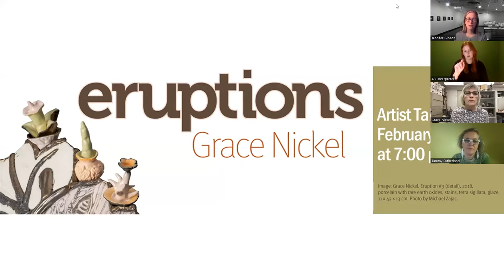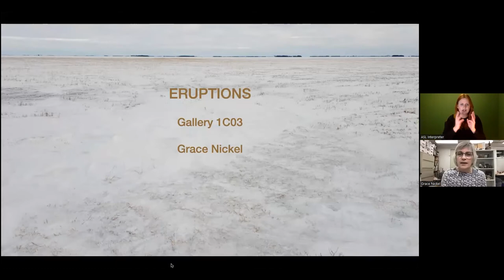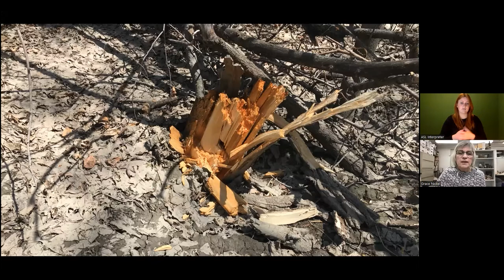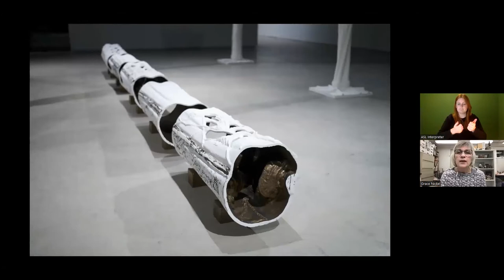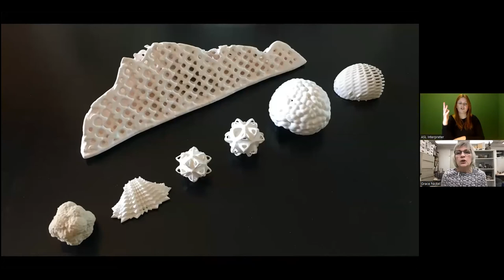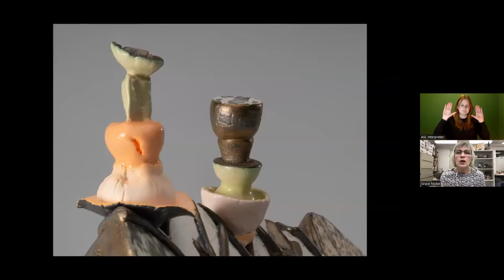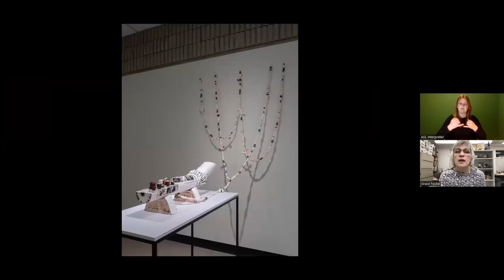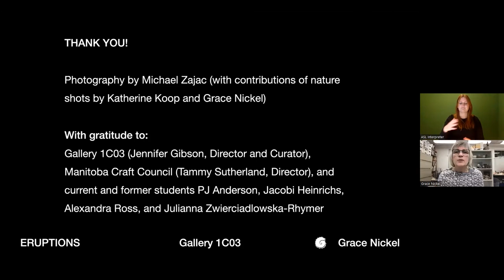Eruptions: Grace Nickel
Original Event Recording: February 3, 2022

Gallery 1C03 is excited to partner with the Manitoba Craft Council to present an artist talk by Grace Nickel in conjunction with her forthcoming Gallery 1C03 solo exhibition Eruptions and as part of the Manitoba Craft Council’s “Year of Eco-Craft”.

Nickel’s talk will focus on Eruptions, an exhibition of new and recent work in which she collects, studies, transforms and memorializes felled trees and forest fragments in porcelain. Nickel applies an archaeobotanical lens to her investigations, referencing the past and present with regard to the life cycle of living organisms and to varied forms and functions of ceramics production. Nickel’s work also considers how the micro struggle for survival reflects the macro crises in which we find ourselves today, with climate change and resulting environmental catastrophes top of mind.

Eruptions demonstrates Nickel’s virtuosic incorporation of diverse ceramic techniques alongside future-facing experiments which reveal the transformative potential of clay. Through experimentation in 3D-printing with her collaborator, Michael Zajac, delicate porcelain plumes that burst forth from Eruptions are re-envisioned as other-worldly ink jet prints. Limb-like Pyres resembling tree trunks support miniature forms that reference funerary rituals and provision for the afterlife. Root-like Lifelines emerge and stretch skyward suggesting networks of support and the possibility of passage to a new life. An apt creative response to the present time, Eruptions evokes messages of fragility and grief but also hope and resilience.

Gallery 1C03’s presentation of Eruptions, originally scheduled to open on January 13, 2022, has been postponed to help mitigate the spread of COVID-19. Please check back on our website in February for new exhibition dates.

Gallery 1C03 wishes to thank the Manitoba Craft Council for their sponsorship of Grace Nickel's artist talk. We also gratefully acknowledge financial assistance for the Eruptions exhibition from the Manitoba Arts Council.

About Grace Nickel:
Grace Nickel is an artist and educator living in Winnipeg, Manitoba. Her studio practice focusses on sculptural ceramics and installation. She has won awards in international competitions including the Mino International Ceramics Competition in Japan and the Taiwan Ceramics Biennale, and has had numerous solo exhibitions in Canada including at the Art Gallery of Nova Scotia, the Winnipeg Art Gallery in Manitoba, the Moose Jaw Museum & Art Gallery in Saskatchewan, and the Art Gallery of Burlington in Ontario. Her work has been widely collected and is included in the permanent collections of the Museum of Modern Ceramic Art in Gifu, Japan, the New Taipei City Yingge Ceramics Museum, Taiwan, and the Fule International Ceramic Art Museums project in Fuping, China. Her work has been selected for the Cheongju International Craft Biennale in Korea, and for several NCECA Annual Exhibitions (Philadelphia, Portland). Grace Nickel has completed numerous residencies including at the Pottery Workshop in Jingdezhen, China and the Banff Centre for the Arts in Alberta. She held the position of Adjunct Research Fellow at the Curtin University of Technology in Western Australia and has travelled abroad extensively to present lectures, including recent invitations from the Clayarch Gimhae Museum and AK Ceramics Centre in South Korea, and the Australian Ceramics Triennale in Hobart, Tasmania. Nickel received her BFA from the University of Manitoba and MFA from NSCAD University. She is a member of the Royal Canadian Academy of the Arts and currently teaches as Associate Professor at the University of Manitoba School of Art.